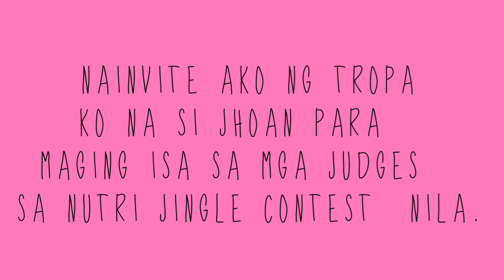VLOG 7: Konting Ganap Lang